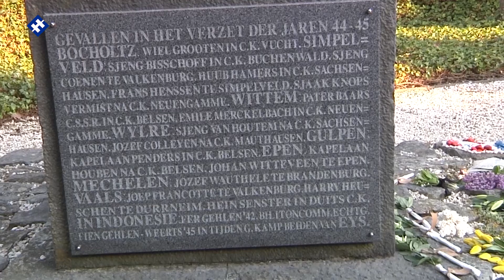Dodenherdenking Eyserlinde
Ook in Gulpen-Wittem was de jaarlijkse dodenherdenking van 4 mei anders dan gebruikelijk. De herdenking vond plaats bij het monument aan de Eyserlinde in Eys.